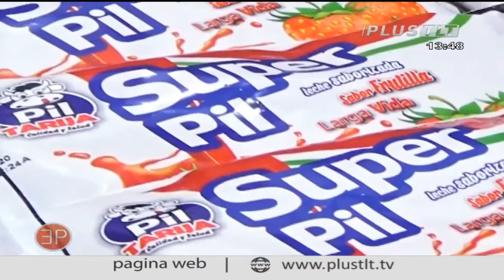PRIMERO NOTICIAS 19 -03-20